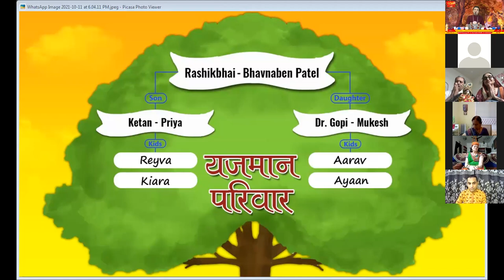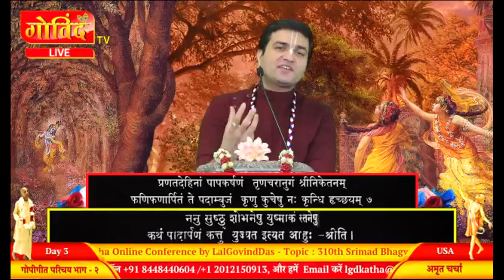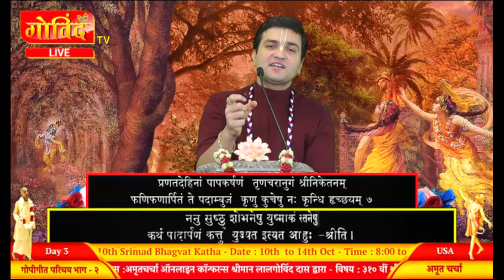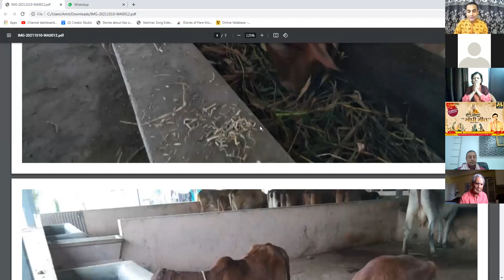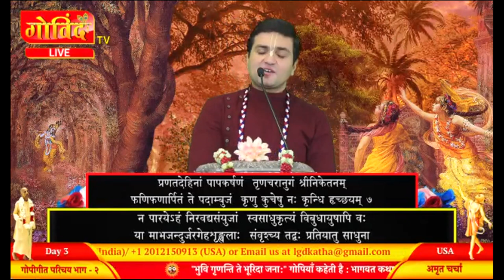ENGLISH 🔴 Live Day 3 - 310th Katha | Gopi Geet - Introduction Part 2 | USA | Oct 2021 | LalGovindDas